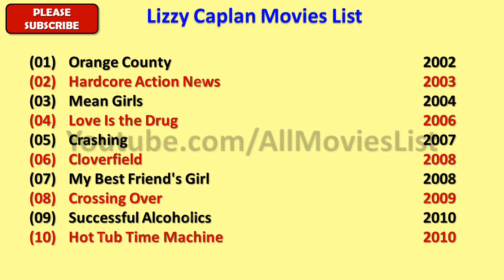Lizzy Caplan Movies List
I wish, I could upload all Lizzy Caplan Movies, but however there is an option to watch Lizzy Caplan full movies by visiting the relevant channels here in Youtube.

When we talk about Lizzy Caplan all movies list that means it also includes Lizzy Caplan hit movies or best or super flop films names as well.

Lizzy Caplan Film list is not complete without mentioning Lizzy Caplan old movies which were both, blockbusters and super failure as well.

She is one such actress that gave us all kind of performance in her film career and now as a result, we have beautiful Lizzy Caplan comedy, action, romantic movies list.

Hope you like our effort of making this video of movies list all full hd. For a real fan, Lizzy Caplan total movies are super hit.

With this sentence we are closing this description of list of Lizzy Caplan movies.